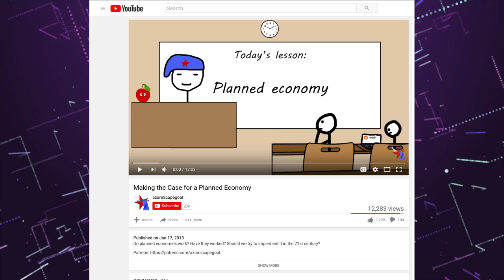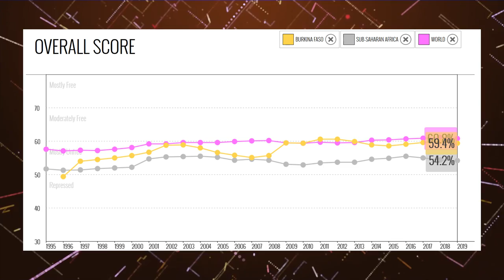A Planned Economy is Doomed to Fail Pt 2